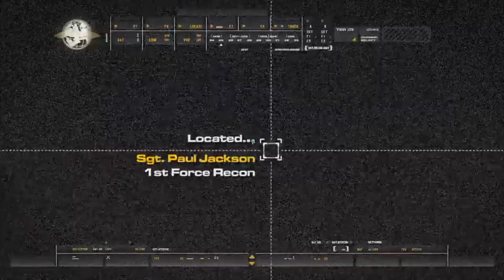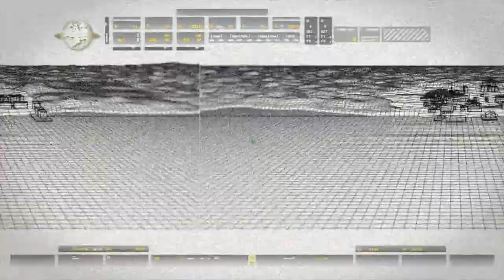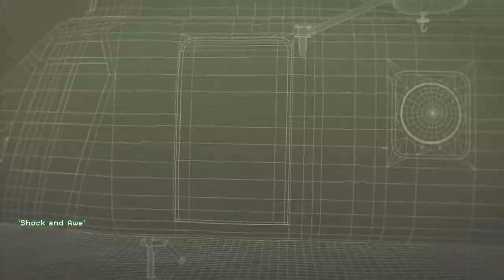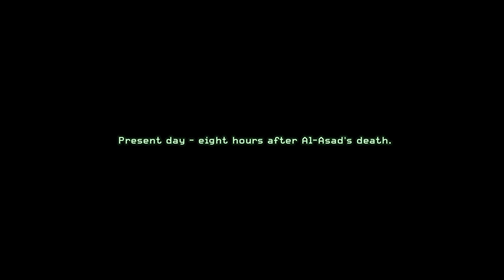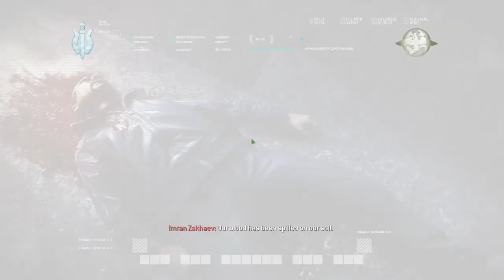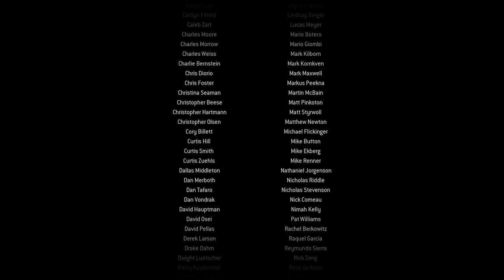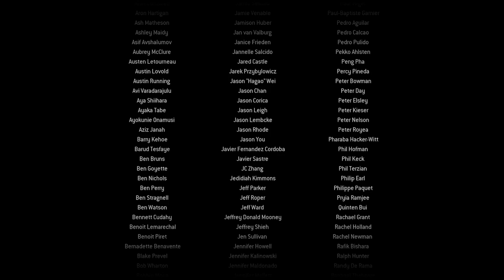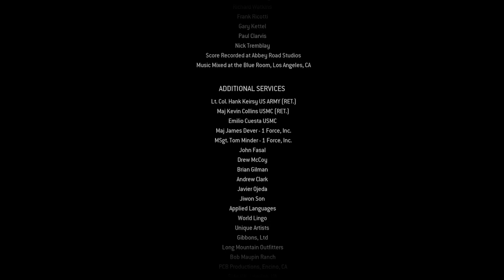CALL OF DUTY 4 MODERN WARFARE REMASTERED Gameplay Full Gameplay Campaign [FULL GAME] - No Commentary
CALL OF DUTY 4 MODERN WARFARE REMASTERED Gameplay Part 1 Campaign [FULL GAME] - No Commentary is the pc gameplay video from start to end. This 1080p edited call of duty 4 modern warfare remastered gameplay video includes all gameplay, quests, bosses and endings.

Call of Duty® 4: Modern Warfare®, one of the best-reviewed games in history, is back; Featuring true high-end files and improved textures for next-gen, physics-based visualization, high dynamic range lighting and much more.

00:00 Campaign
3:46:00 Credits
3:52:40 Epilogue
3:55:22 Last Scene